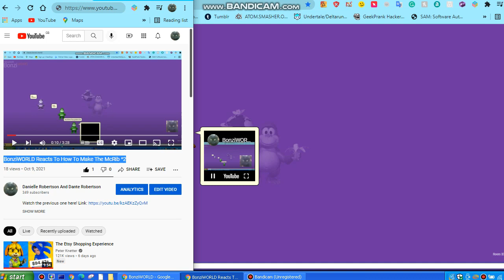BonziWORLD Reacts To How To Make The McRib ^3